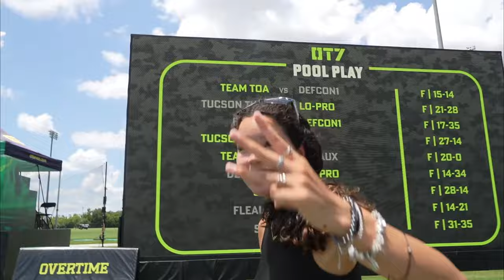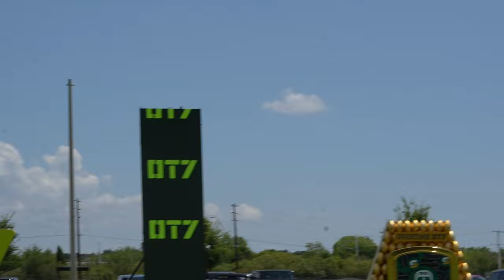The game everyone been waiting for David vs Goliath | Lo-Pro finally takes on DoughBoyz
Lo-Pro finally takes on DoughBoyz !!